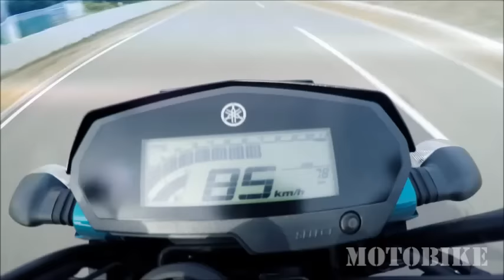FZ25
Nueva Fz Lanzada oficialmente en la India